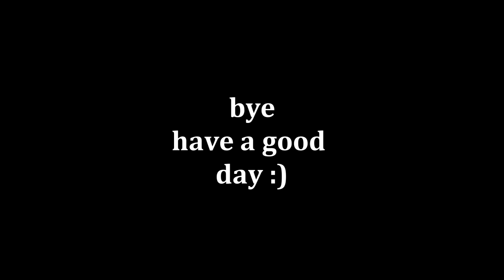OneShot DAGGER BUILD in Corrupted Dungeons (Albion Online)